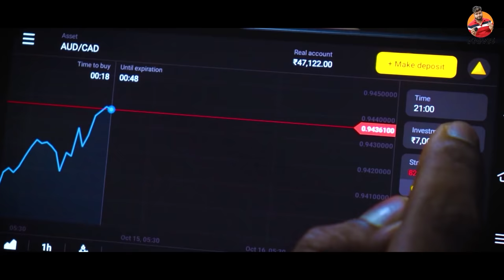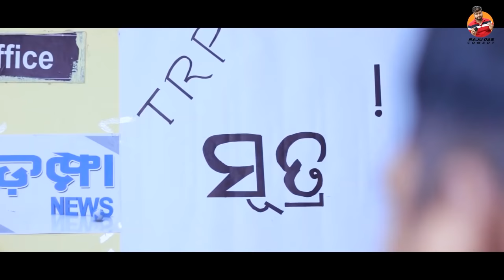ଡମ୍ପା ନ୍ୟୁଜ୍ Funny Reporter || Raju Das Comedy || Odia Comedy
Concept - Raju Das
Dop - Sk Moharana
Dialogue, Screen play, Direction& Edit - Raju Das
Color Correction - MM Visual (Babu)
Poster - Nayak Studio (Jyoti Ranjan Nayak)
Audio Management - Babul
Cast - Bijay, Babul, Bholu, Lipun, Sidhi, Sk, Raju Das